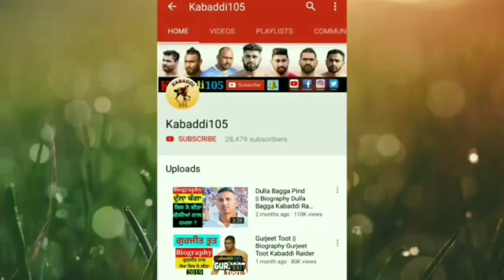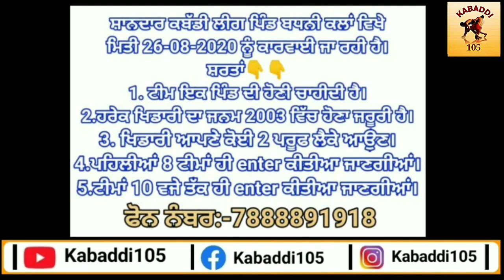ਕਰੋ ਨੋਟ! ਅੱਜ ਹੋਣ ਵਾਲੇ ਕਬੱਡੀ ਕੱਪ 26 ਅਗਸਤ 2020 || Kabaddi Cup 26 August 2020